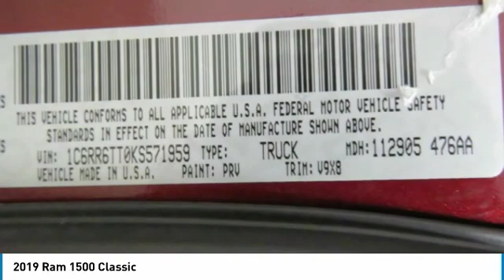2019 Ram 1500 Classic Birmingham AL 208802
2019 Ram 1500 Classic

Carfax One Owner - Carfax Guarantee, Backup Camera, Bluetooth, Satellite Radio, br QUICK & EASY FINANCINGbrbr Where the Sale Never Ends! FREE Oil Changes & Wiper Blades for LIFE! br*All mileage shown is approximate. Demonstrations and test drives will alter original inventoried mileage.